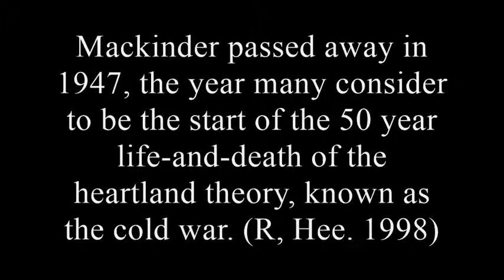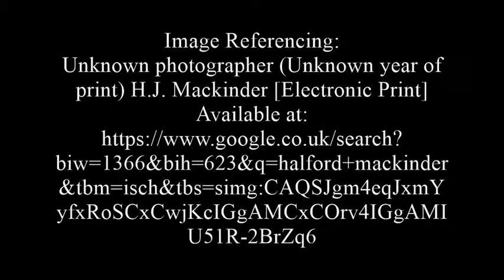An Interview with Mackinder